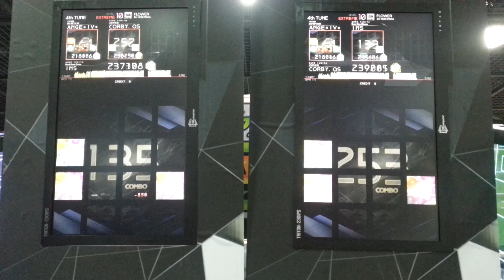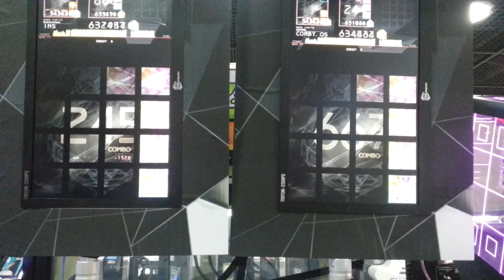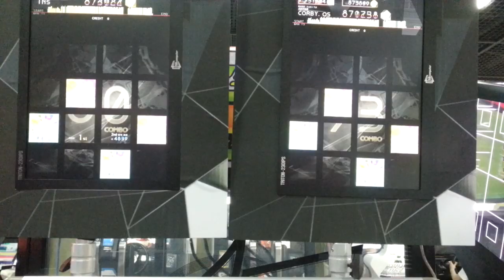[jubeat saucer] FLOWER EXT INS vs CORBY.QS(stealth)